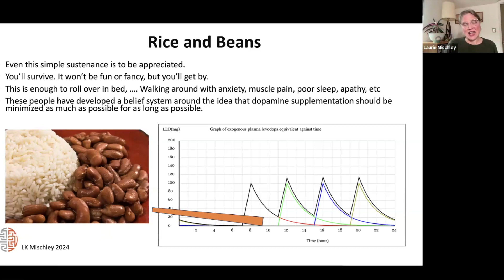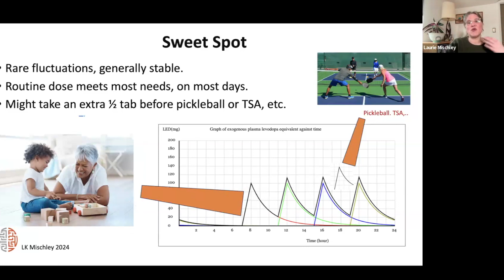Rice and Beans - How to Dose your Dopamine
Parkinson School - Seminar Series - Medication Management
The 2024 course on Medication Management for people with Parkinson's has been posted. To improve our ability to optimize medication delivery, this course is filled with analogies, ideas, and experiences.

Because patient faces are shown on the screen, the entire course can't be posted here.

Learn the basics in the Dopamine Repletion course in the Parkinson School Library.